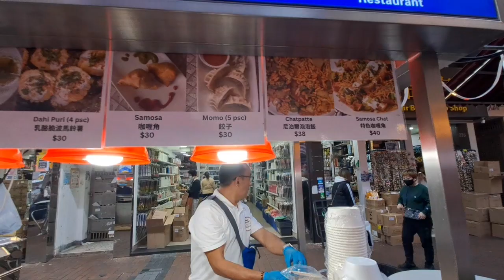Hong Kong Street Foods || Jordan || exit A